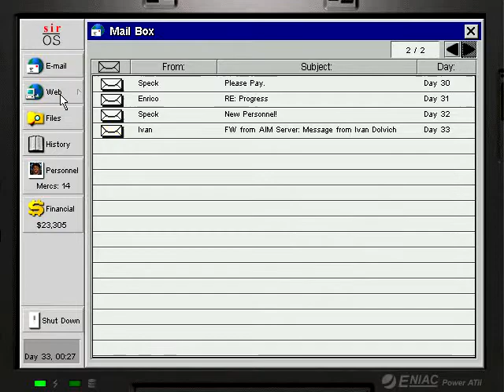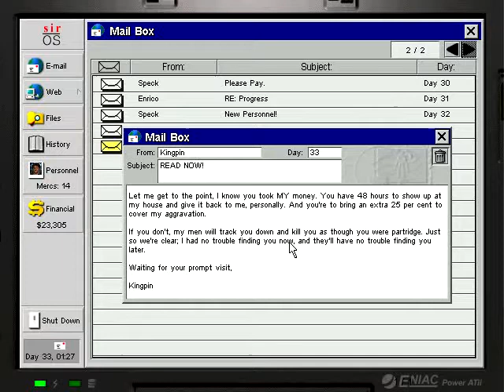Let's Play auf Deutsch - Jagged Alliance 2 (Win) Teil 40